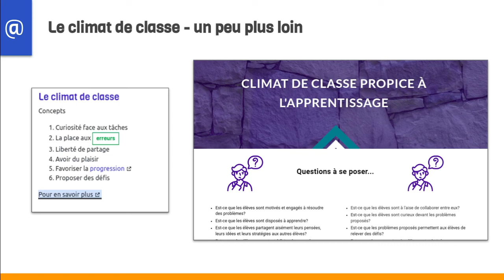A+EAST Climat de classe introduction